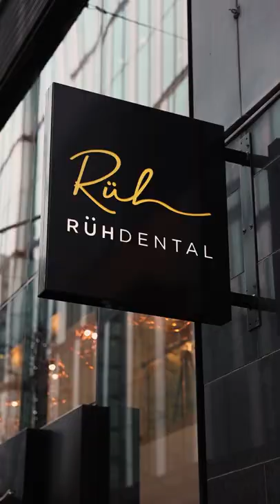Mary Bedford's Composite Bonding Smile Transformation With Ruh Dental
Mary Bedford visits Ruh Dental's Dr. Billal for her composite bonding treatment.

What is Composite Bonding?

Composite bonding is the process of applying tooth coloured filling material to the surface of the teeth to change the overall shape, size and colour of the tooth.